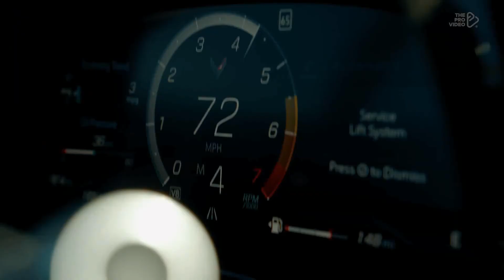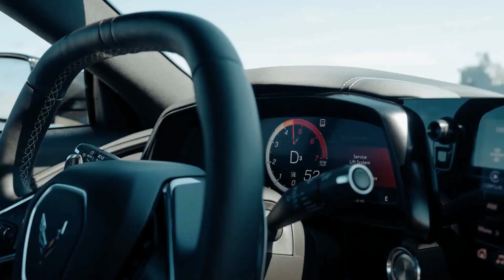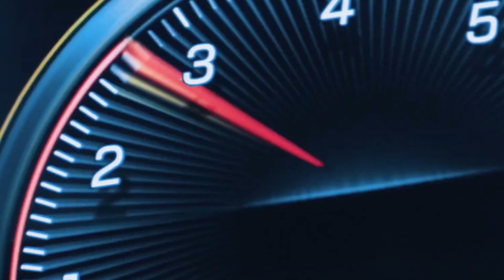Butch U - Lean Back